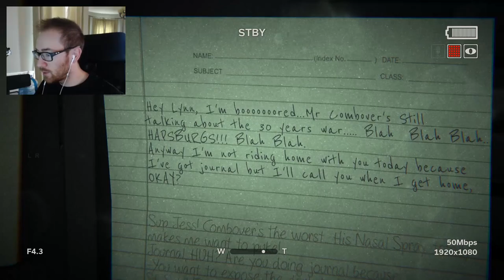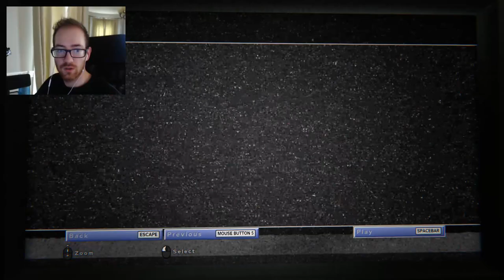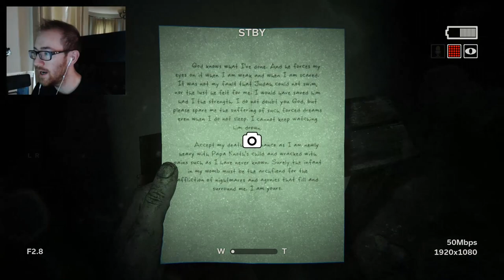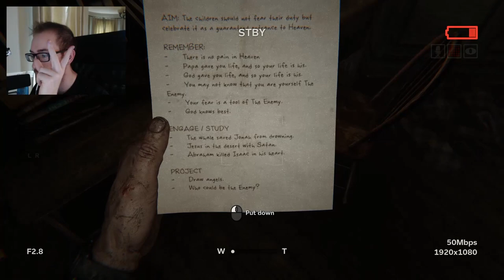I CAN'T GO ON | OUTLAST 2 #5 | OpTicBigTymeR